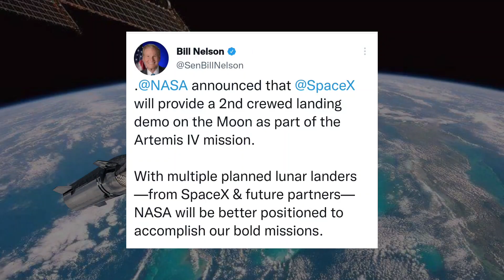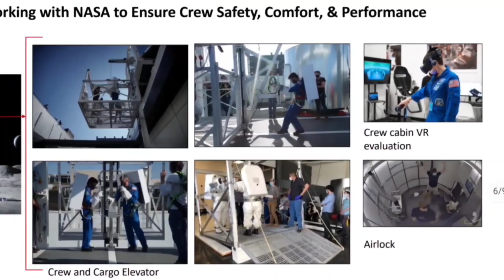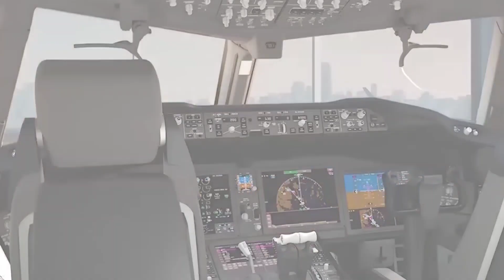SpaceX & Nasa Plans To Send Upgraded Lunar Starship For Second Crew Moon Landing!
SpaceX & Nasa Build Upgraded Lunar Starship For Second Crew Moon Landing!

Around eight months after announcing its intention to do so, NASA has awarded SpaceX a contract for a second crewed Starship Moon landing as early as 2027.

Known as Option B, NASA has exercised a baked-in right to modify its Human Landing System Option A contract with SpaceX – signed in April 2021 – to extract even more value from investments into the program.

In addition to an uncrewed Starship Moon landing planned no earlier than (NET) 2024 and a crewed demonstration that could land two NASA astronauts on the Moon as early as 2025, NASA’s contract modification gives SpaceX the approval and resources it needs to prepare for a second crewed Starship Moon landing.

When NASA first announced its intention to add a second crewed Moon landing to SpaceX’s existing HLS contract, the agency couldn’t offer specific information about when that landing might occur or which Artemis mission it would be attached to.

Part of the reason for that uncertainty was another announcement two months prior that NASA no longer expected a Moon landing to be paired with its Artemis IV (4) mission.

And five days after a March 2022 announcement of plans for a second crewed Starship Moon landing, NASA seemingly reaffirmed that there would be a multi-year gap between Starship’s first crewed Moon landing (NET 2025; tied to Artemis III) and NASA’s second crewed Moon landing, which would use an unspecified lander.